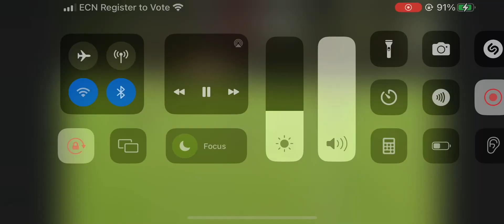What a goal from Bakondja of Beauties FC in the 2nd friendly match Liechtenstein vs Namibia